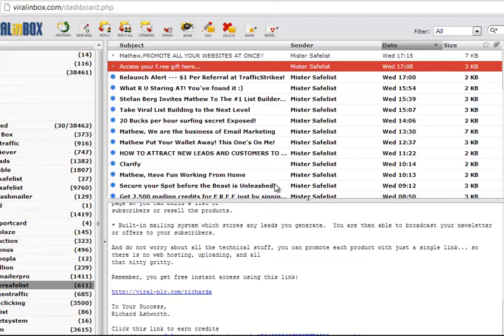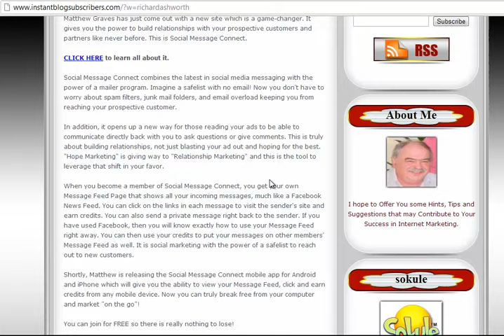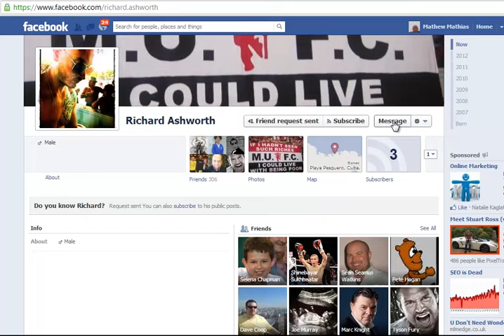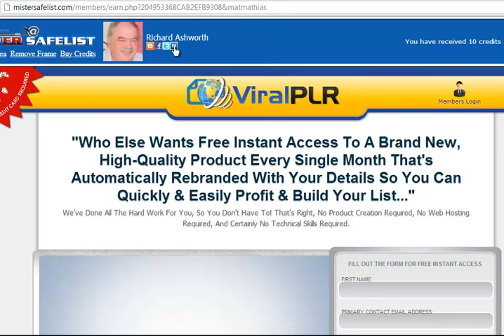Using safelists to prospect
In my blog I've got all the info here

MisterSafelist is really cool for prospecting.  Try and login for a yearly subscription but free is cool as well